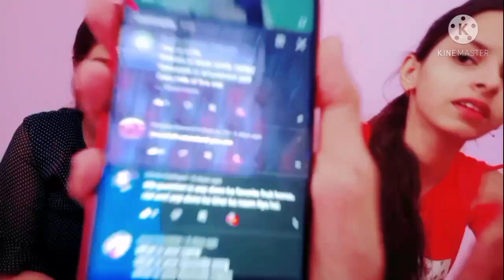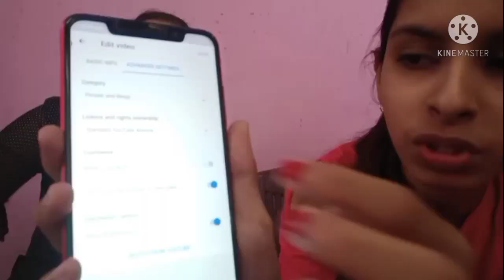QNA ||Suhana||Kritika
F 🅰 Q

❤-Suhana Singh

What is Your favorite colour?

❤-Black

❤-8th

What is your Birthday Date?

❤-Kritika Singh

❤-Yellow

❤-7th

Edited By:Kritika singh

Byee 💞